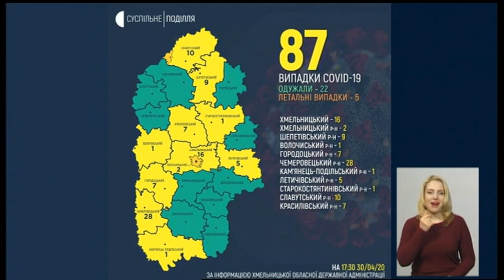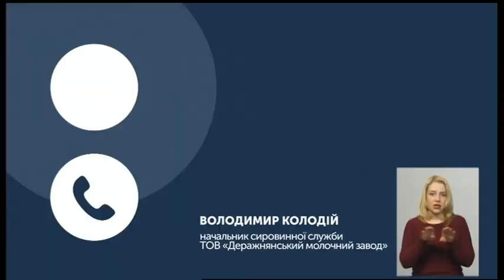30.04.2020. Новини. 19:00